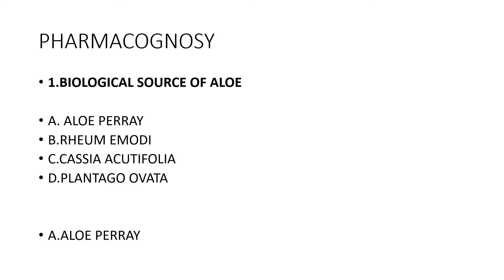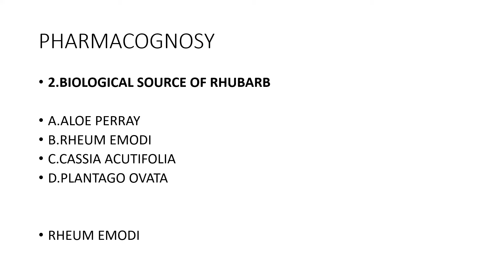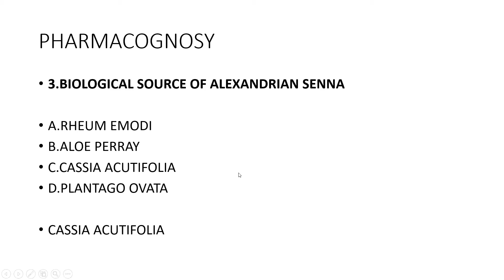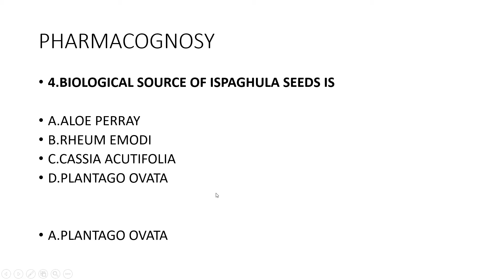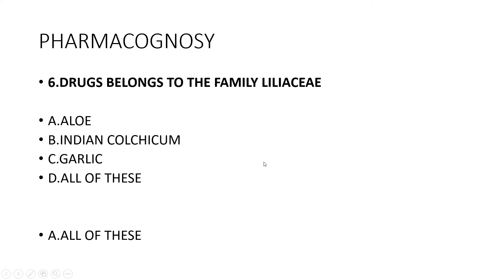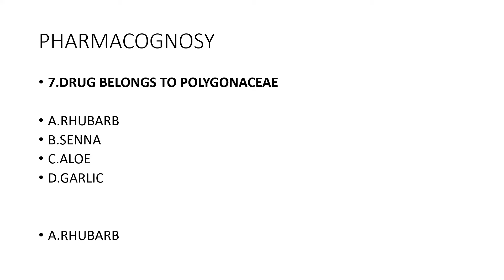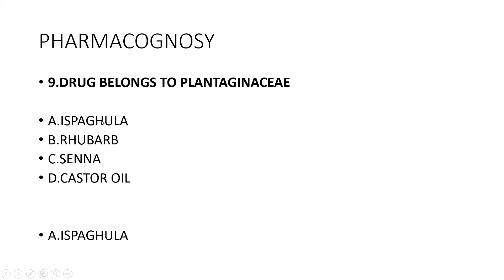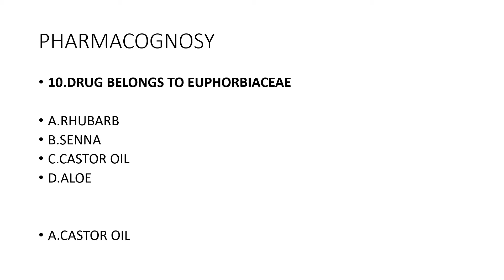PHARMACIST GRADE II |PHARMACOGNOSY IMP MCQs |SRUTHI'S PHARMA WORLD|pharmacistmcqs| SRUTHI PRABHA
B.pharm,D.Pharm ,Pharmacist grade II syllabus related videos are releasing through this channel.